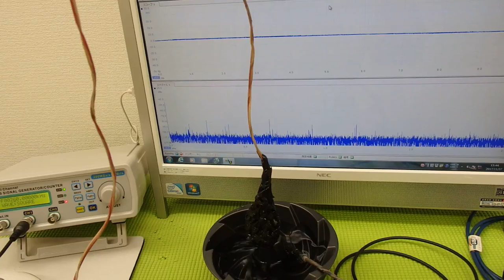超音波‹応用›実験 Supersonic wave experiment